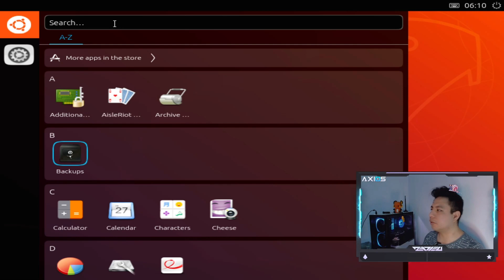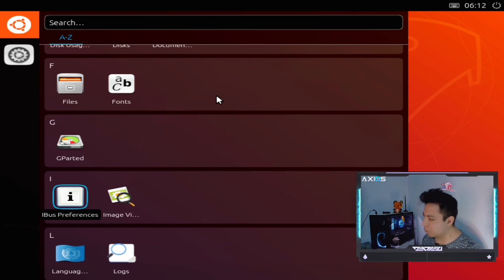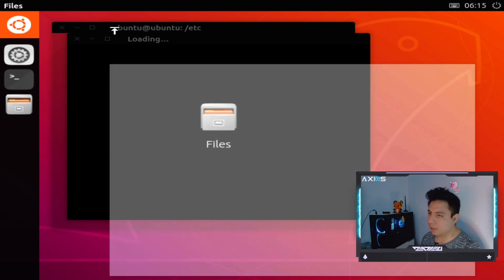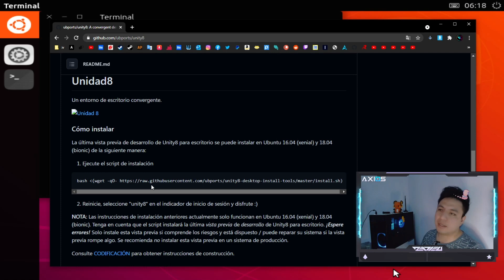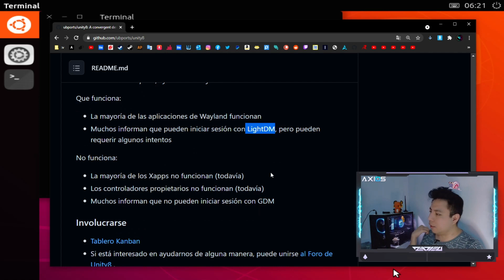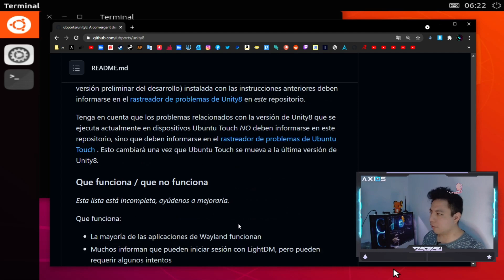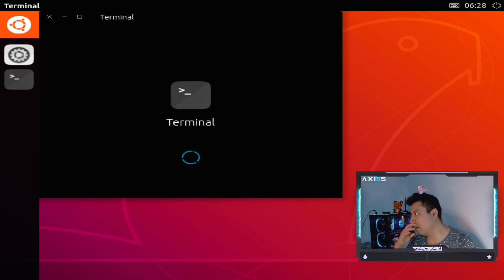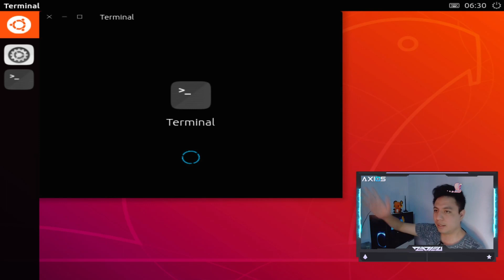Unity 8 | Nuevo Sabor Linux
● Zatiel

◣Gaming Gear◥ ♡

● Display: [LG 25UM58-P Ultrawide 21:9]